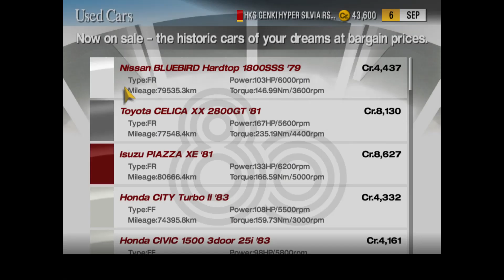ALZERI plays: Gran Turismo 4, Randomizer Playthrough, PART 9